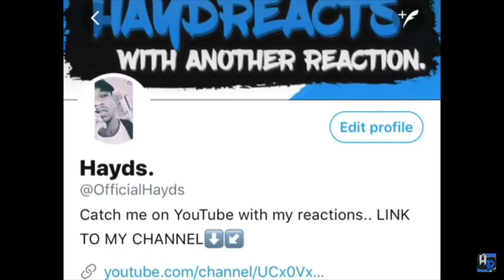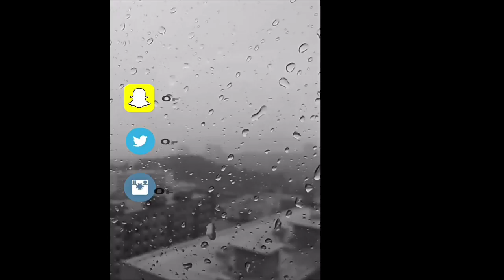Miky Woodz feat. Bad Bunny - Estamos Clear REACCION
Yoo HRGANG watch as I do a reaction to Miky Woodz feat. Bad Bunny - Estamos Clear REACCION hope you enjoy the reaction video.

INTRO is by Alex Bau.